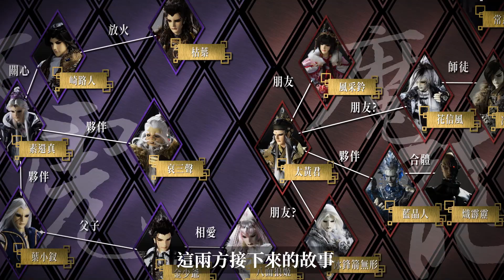《蝶龍之亂》 世界觀系列：天虎與魔龍的產地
《蝶龍之亂》 世界觀系列 -天虎與魔龍｜8月19日 致命對決！

8/19起每週三晚間7點：7-ELEVEN、全家便利商店、博客來、全台霹靂直營門市、PILI線上看、LINE TV

天虎八將與魔龍八奇
宿命之爭，從何而來
各自又有何關係？
8月19日 致命對決！